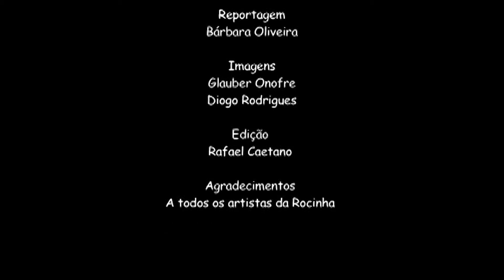Raiz Cultural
Evento cultural que tinha como objetivo reunir e revelar novos artistas comunitários.